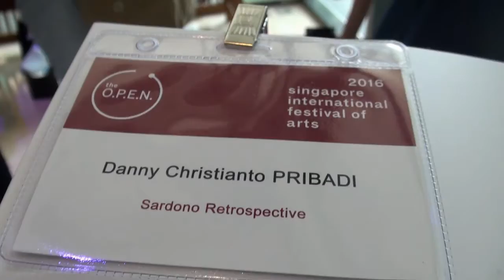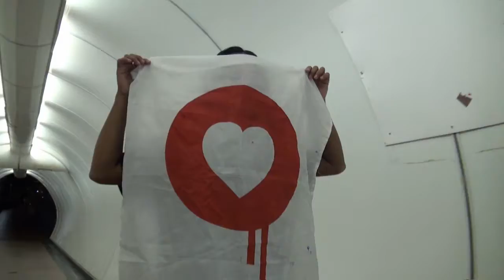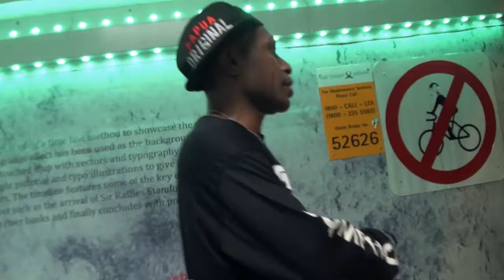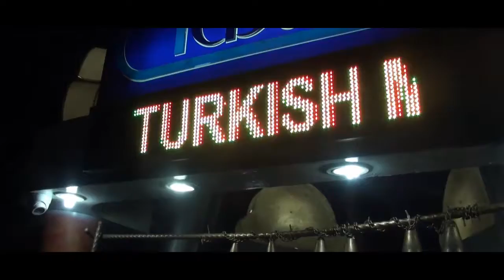NYASAR KE MERLION (SINGAPORE NIGHTLIFE)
Abstract - Nobody (ft. Roze) (Prod. Drumma Battalion)
The Chainsmokers - Don't Let Me Down ft. Daya
Sean Paul - I'm Still In Love With You
prince purple rain
The Chainsmokers - Kanye ft. SirenXX
Lianne La Havas - Unstoppable (FKJ Remix)
Johnny Rock - Mr Happy